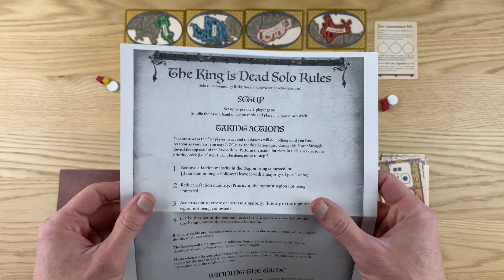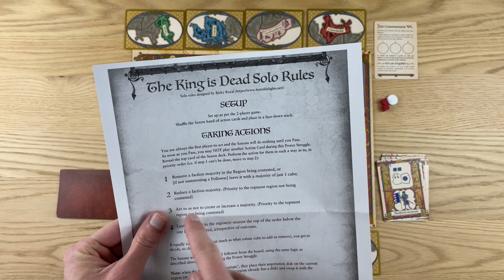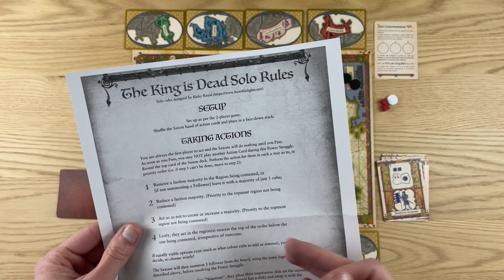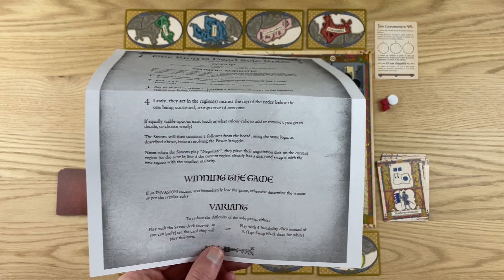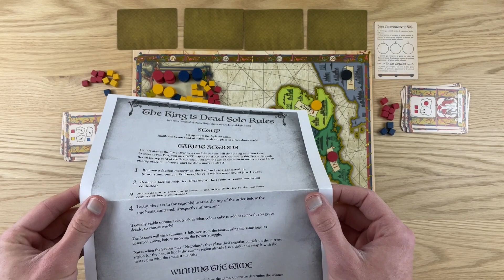Partie en solo - Le Roi est Mort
Dans cette vidéo, je vous présente une partie en solo du jeu Le Roi est Mort. Un jeu de majorité dans lequel aucun des joueurs ne contrôle une faction, mais vont plutôt influencer celles-ci à gagner des territoires. Les joueurs vont également cumuler de l'influence dans les différentes factions dans le but d'être majoritaires dans la faction gagnante. La variante solo représente bien la sensation du jeu en multijoueur. Il s'agit d’une variante non officielle. Bon visionnement!

00:00 - Introduction
02:16 - Règles en solo
06:25 - Partie en solo
30:32 - Retour sur la partie et conclusion